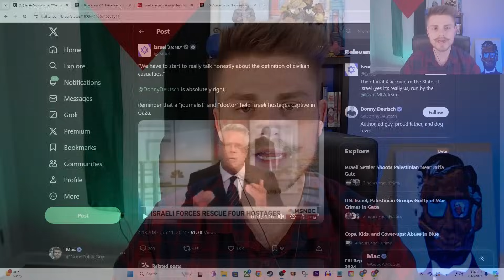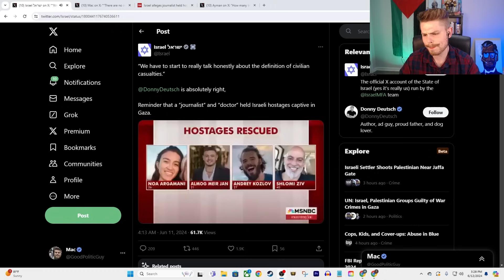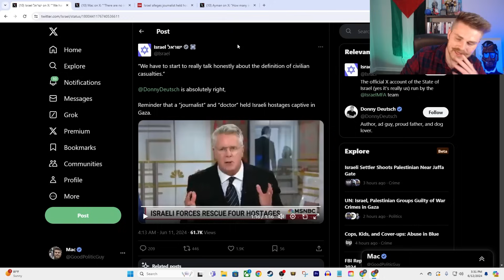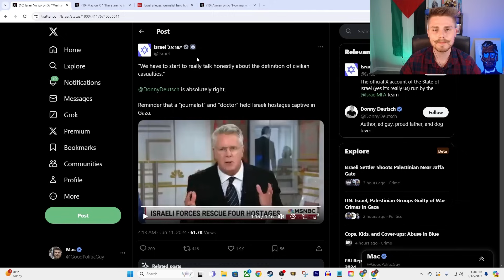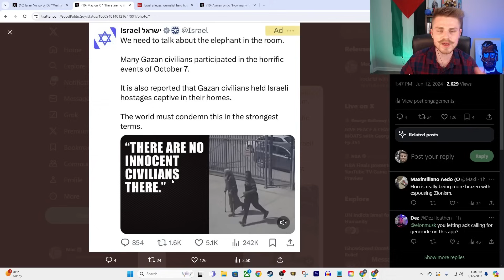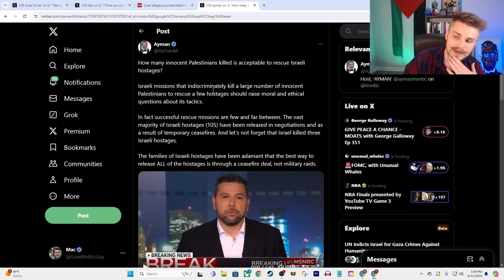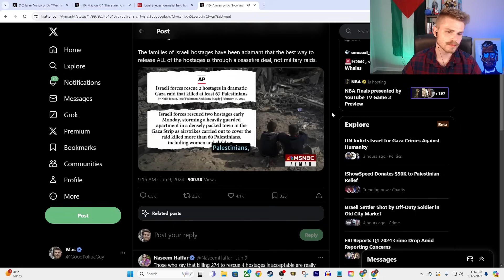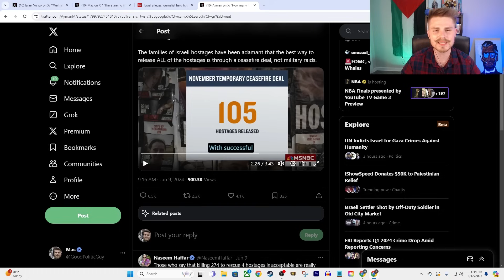MASK OFF: MSNBC Uses Terrorist Logic Defending Israel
Donny Deutsch on MSNBC used terrorist logic to justify Israel's hostage rescue mission that caused close to 1,000 Palestinian casualties in Gaza.

Todd Kingsley!